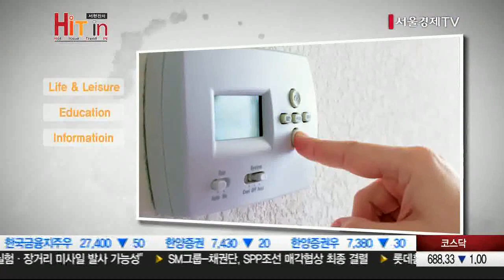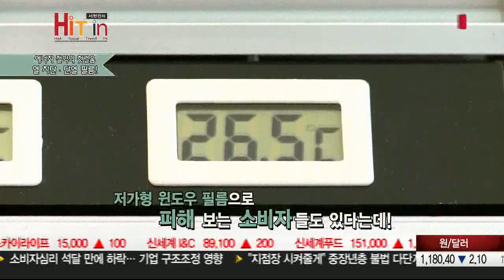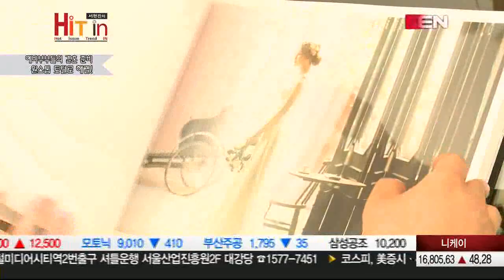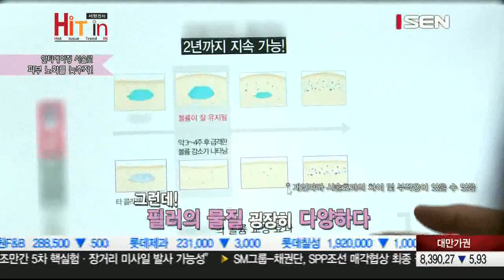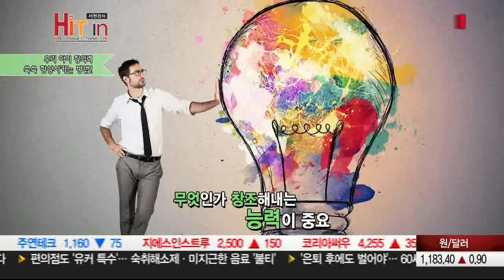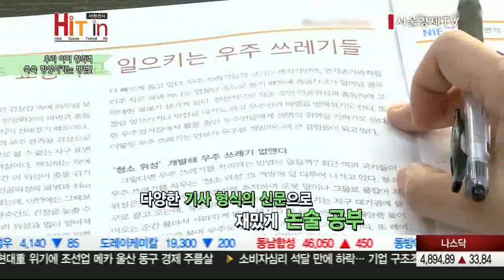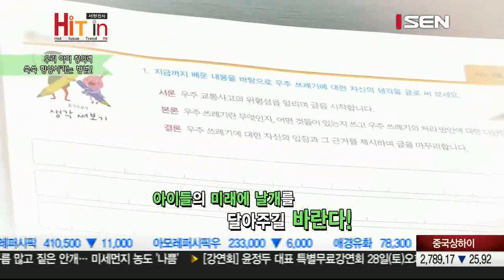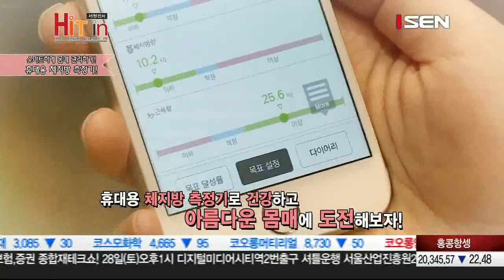20160526_서현진의 HIT in(人)_18회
서현진의 HIT IN은 삶의 질이 높아진 만큼 다양하고 유용한 정보를 요구하는
시청자들의 니즈를 반영해 유익하고 트렌디한 이슈를 제공해 드립니다.
음식, 여행, 뷰티, 건강 등 생활에 필요한 정보들을 현장감 있게 담아냄으로써
지친 현대인들의 하루를 책임지는 프로그램입니다.